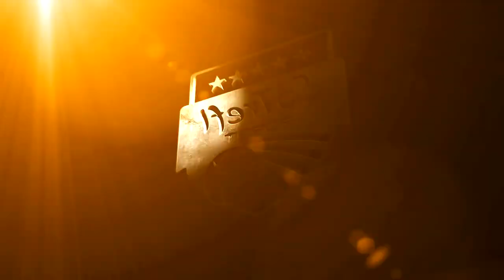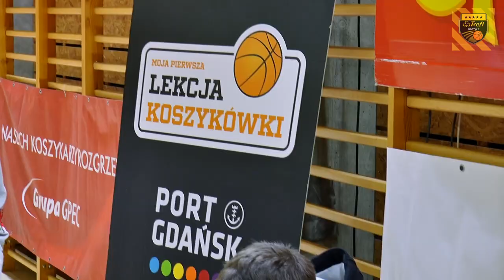Moja Pierwsza Lekcja Koszykówki z Mikołajem i Martynasem | Trefl Sopot